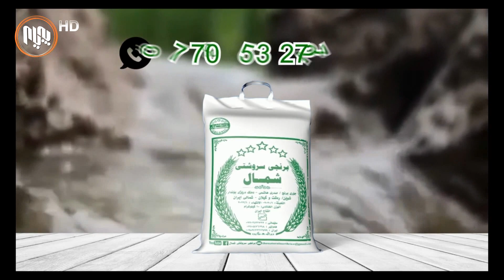ئه‌مڕۆ: بێڕۆڵكردنی په‌رله‌مان و حكومه‌ت له‌لایه‌ن حیزبه‌وه‌